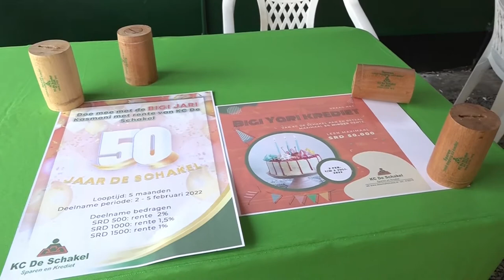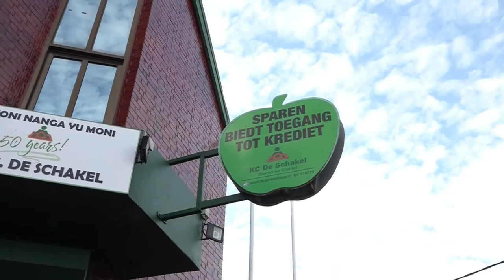02 01 2022 De krediet coöperatie De Schakel bestaat 50 jaar